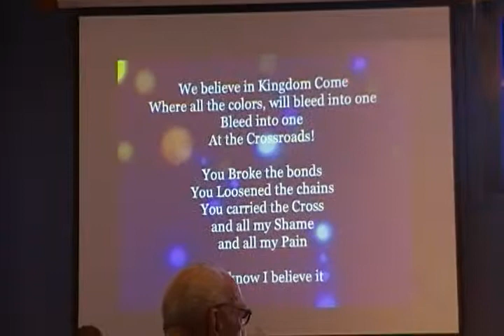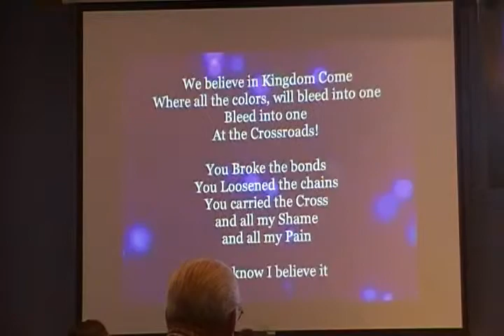Crossroads Opening 6-30-2013 Service 2